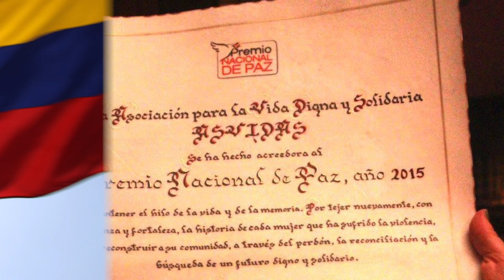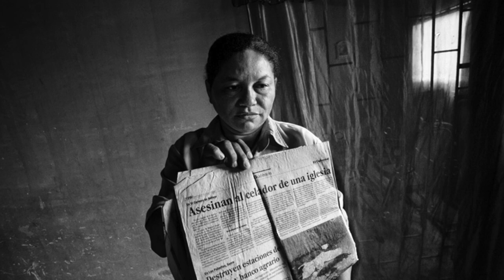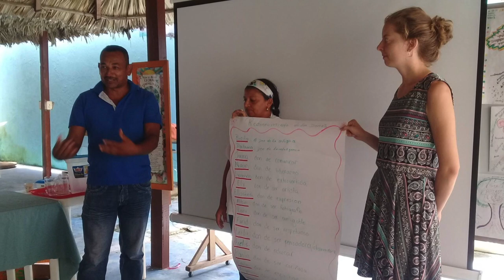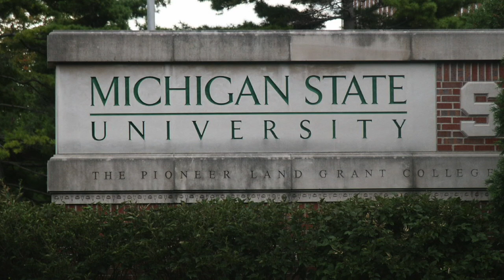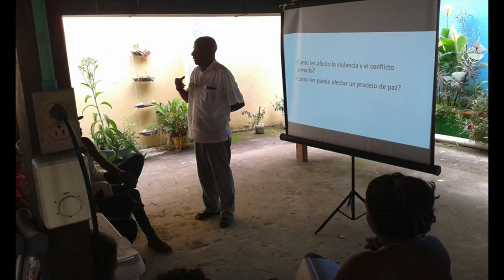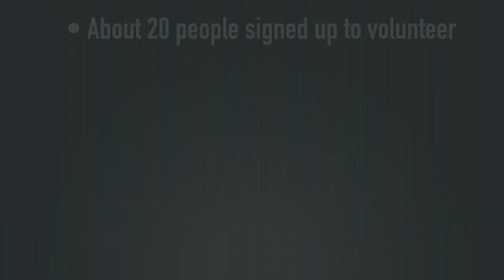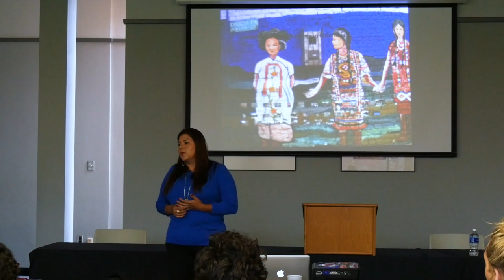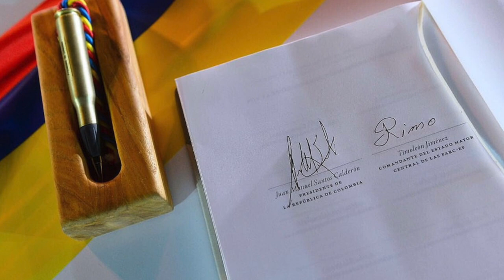Threads of Hope: Weaving Peace in Colombia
Compilation video of 2017 MSU Center for Latin American and Caribbean Studies symposium